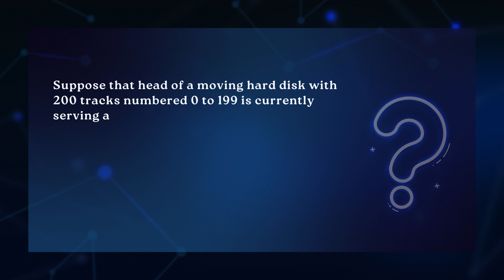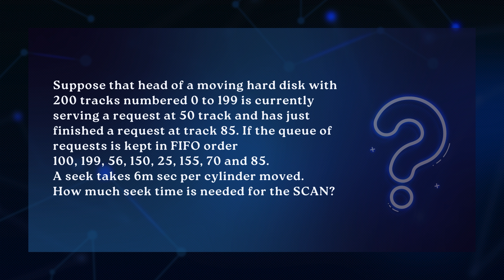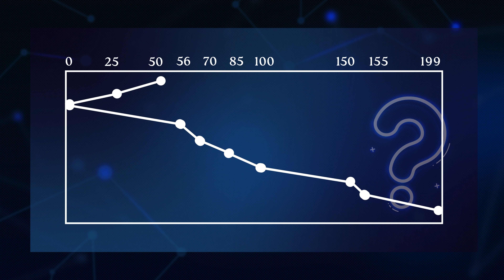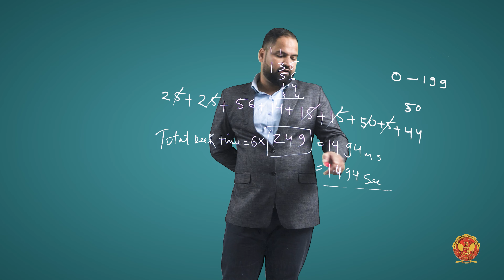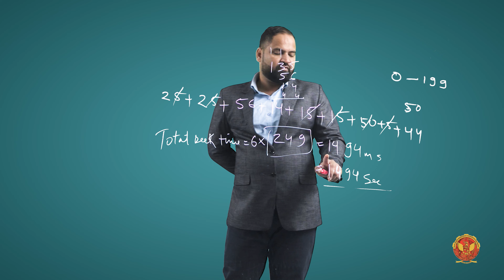Question 2 based on Disk Scheduling Algorithms | CS405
GATE QUESTIONS - OPERATING SYSTEM

Question 2 based on Disk Scheduling Algorithms

Welcome, to a power-packed session dedicated to GATE questions centered around crucial operating system concepts with Mr. Imran Ali Khan Sir. Whether you're gearing up for the GATE exam or just looking to deepen your understanding of these fundamental topics, you're in the right place!

1. Questions based on Disk Scheduling Algorithms:
Let's unravel the mysteries of Disk Scheduling Algorithms! This segment covers GATE-level questions to test your knowledge on FCFS, SSTF, SCAN, and other disk scheduling techniques. Enhance your skills in optimizing disk I/O performance and ace those challenging questions.

2. Questions based on CPU Scheduling Algorithms:
Dive into the realm of CPU Scheduling Algorithms with this set of GATE questions. From First Come First Serve (FCFS) to Multilevel Feedback Queue, each question is crafted to sharpen your problem-solving skills. Get ready to unravel the intricacies of process scheduling and boost your GATE exam readiness!

3. Questions based on the Memory Management Scheme:
Navigate through GATE questions exploring Single-Partitioned, Multiple-Partitioned, and Dynamic-Partitioned Memory Management Schemes. This segment is designed to test your understanding of memory organization and its impact on system behavior. Strengthen your memory management skills for GATE success!

4. Questions based on Paging:
Challenge yourself with GATE questions on Paging! Explore the principles of operation, various techniques for structuring page tables, and the impact of page size on system performance. Enhance your problem-solving skills and gain confidence in tackling GATE questions related to paging in operating systems.

5. Questions based on Deadlock Avoidance:
Unlock the secrets of Deadlock Avoidance through this set of GATE questions. Delve into methods, characteristics, prevention techniques, and algorithms like Banker's Algorithm. Strengthen your deadlock avoidance skills and boost your confidence in tackling GATE questions on this critical operating system concept.

Join us on this knowledge-packed journey, and let's conquer GATE together! Happy learning!